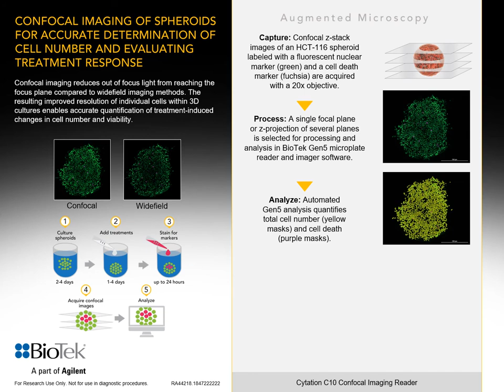Confocal Imaging of Spheroids | BioTek Visual Abstract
Confocal imaging reduces out of focus light from reaching the focus plane compared to widefield imaging methods. The resulting improved resolution of individual cells within 3D cultures enables accurate quantification of treatment-induced changes in cell number and viability.